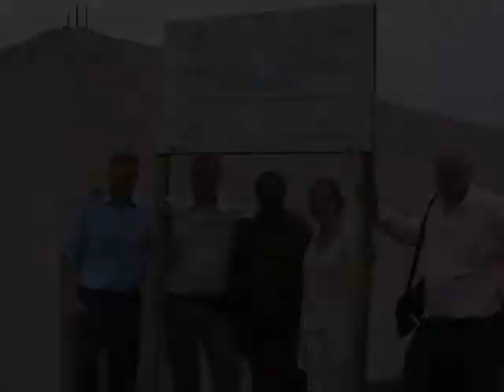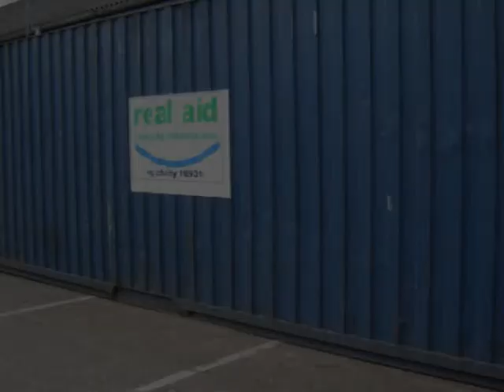ABOBO YIBC PRESENTATION - JUNE 2009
The Yorkshire International Business Convention (YIBC) has supported the creation of a school in ABOBO Africa in memory of Victoria Climbie. This short video was shown at the convention in June 2009 to bring delegates up to date and to secure their continuing support. Editing of this package (from footage supplied by the organisers) donated by The Top Banana Consultancy